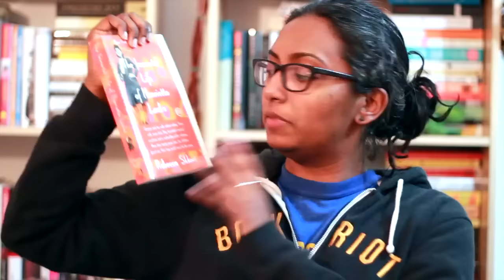Q&A: The Answers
It only took me six months to answer these questions. That's how much I've been thinking about them. :P